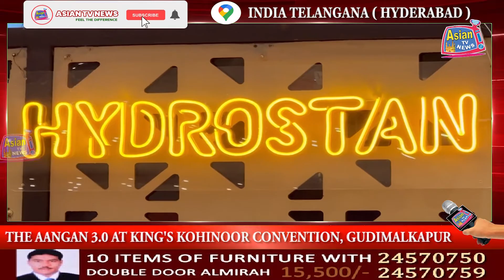THE AANGAN 3.0 AT KING'S KOHINOOR CONVENTION, GUDIMALKAPUR | ASIAN TV NEWS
THE AANGAN 3.0 AT KING'S KOHINOOR CONVENTION, GUDIMALKAPUR